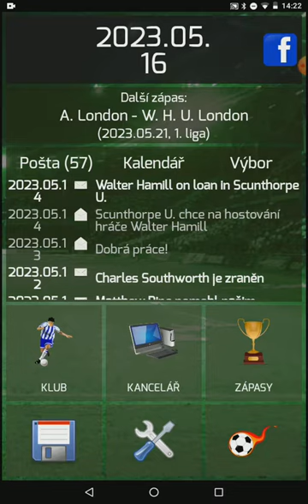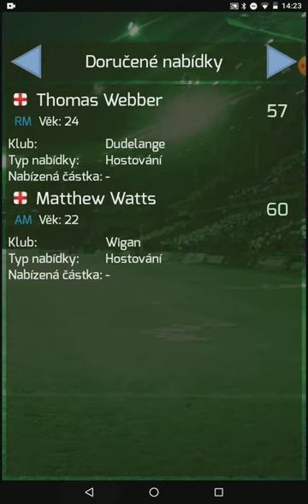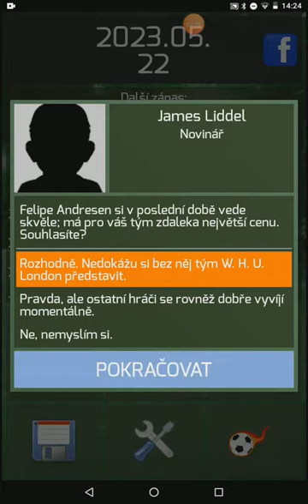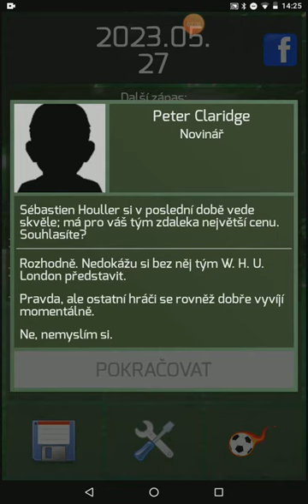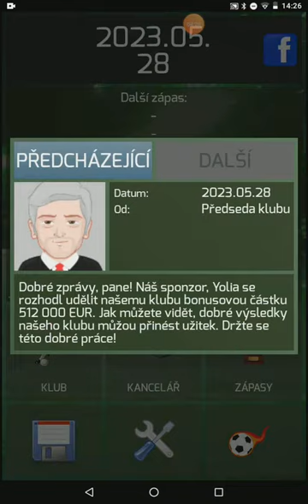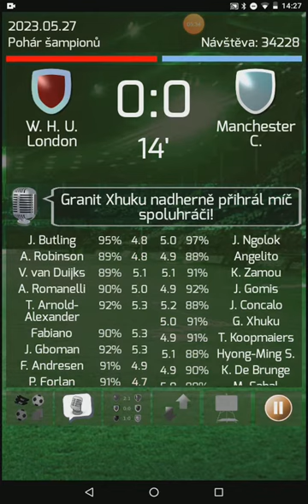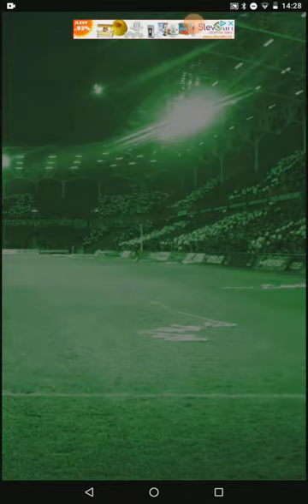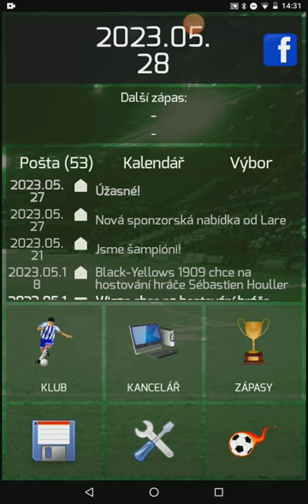Speciální video/Moje kariéra za West Ham United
Toto je speciální video.Protože za kamerou hraju za West Ham United